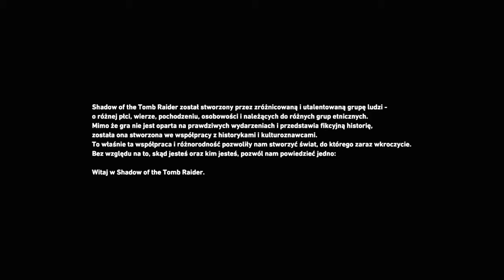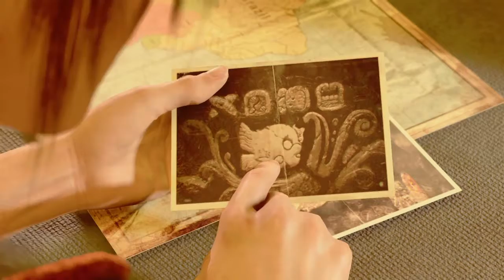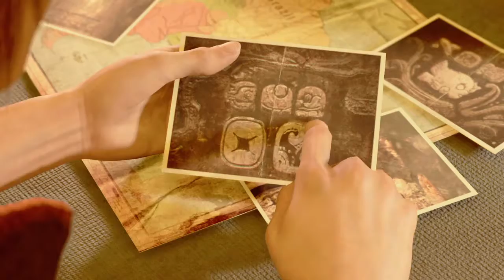Shadow of the Tomb Raider część 1